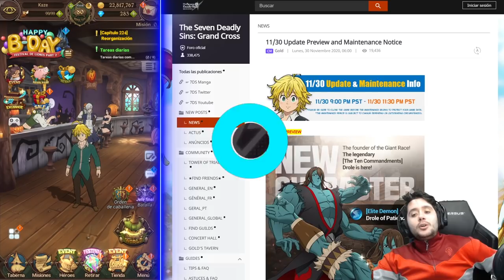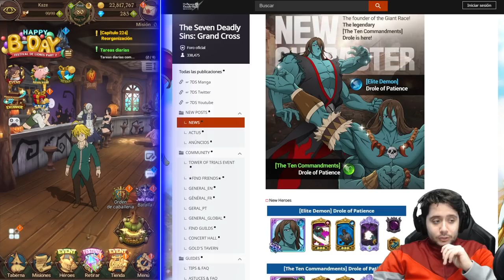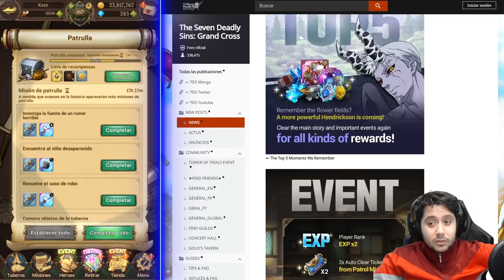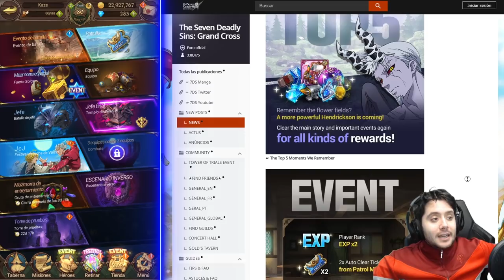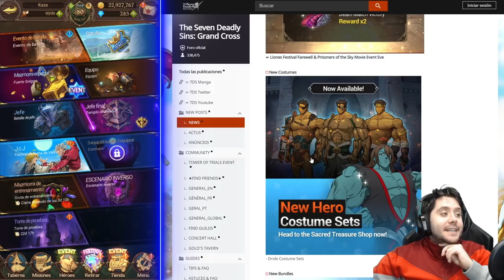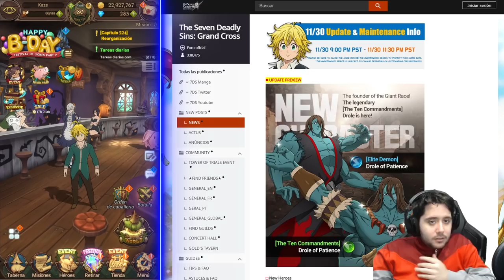VAMOS A SACAR MENOS HÉROES NO SÉ QUÉ. | MANTENIMIENTO 01/12/20 | 7DS: Grand Cross